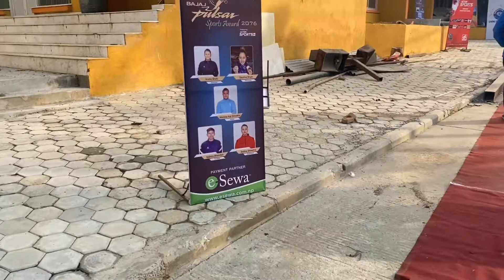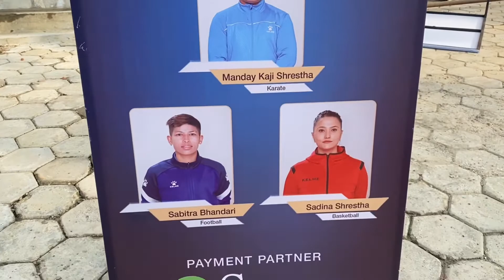Om Gurung - पल्सर स्पाेर्टस अवार्डमा गौरिका र मन्देकाजी उत्कृष्ट, अरुणा लोकप्रिय NEPAL TRAVEL VLOG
पल्सर स्पाेर्टस अवार्डमा मण्डेकाजी र गाैरीका बर्षकाे उत्कृष्ट खेलाडी, अरूणा पिपल्स च्वाइस विजेता